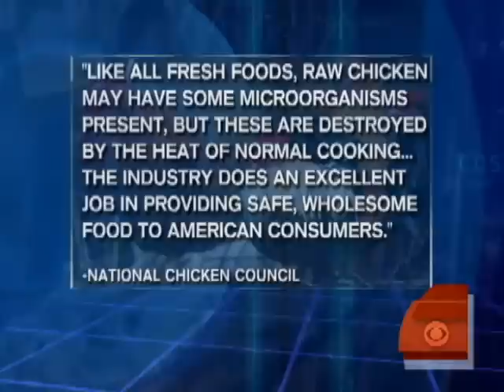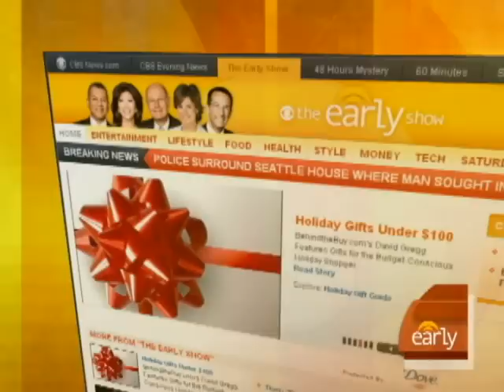Study Reveals Chicken Safety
Susan Koeppen reports on the results of a Consumer Reports study of whole chickens that revealed the safety of store-bought chicken and gave some tips to prevent getting sick.